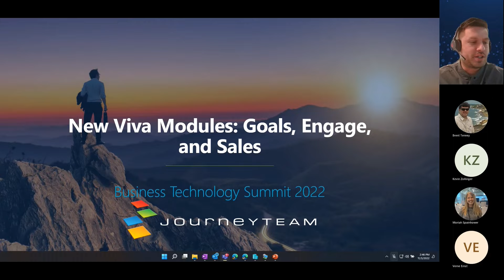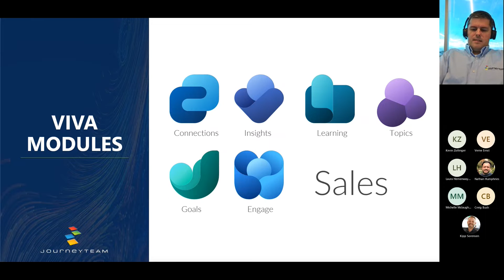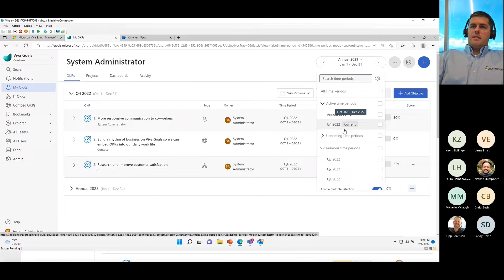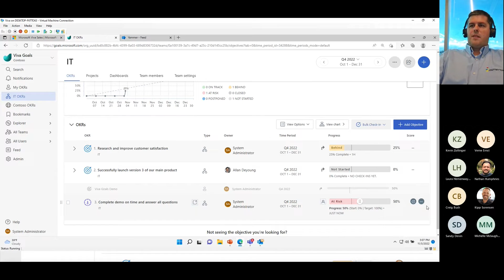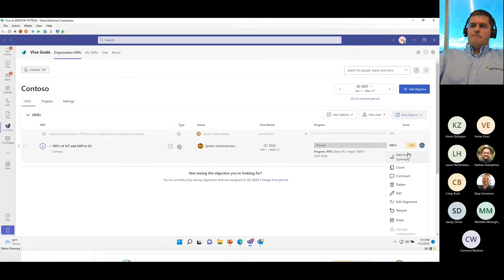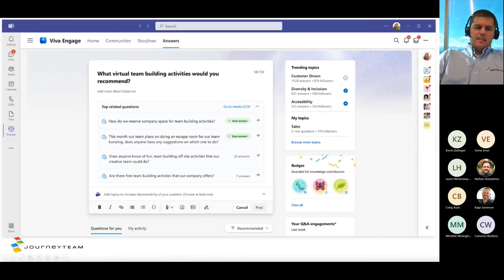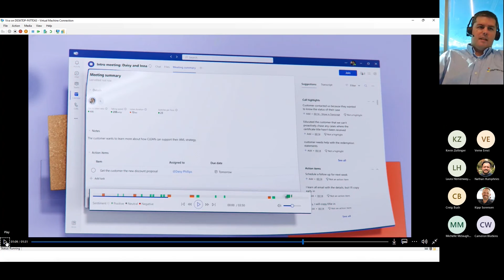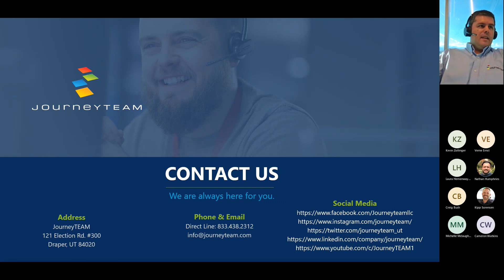New Microsoft Viva Modules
Learn about the latest Viva Modules from Microsoft and goals for tracking company OKRs. Engage: Community platform based upon Teams and Yammer. Sales: Integrate Microsoft Dynamics CRM into Teams, connecting you to client records.

JourneyTEAM is dedicated to helping customers achieve a competitive advantage by identifying the best Microsoft solutions and services that accommodate their business needs. JourneyTEAM provides consultation, training, and implementation in the United States, developing and deploying connected business technology solutions that help leading global companies across several industries, including Finance, Manufacturing, and Healthcare get to market faster and achieve continued success.

today to talk to a specialist or request a price estimate.